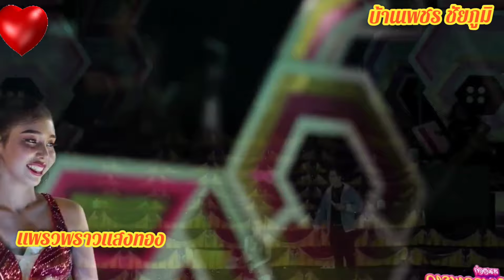ร้องเพลงเต็มวงแพรวพราวแสงทอง